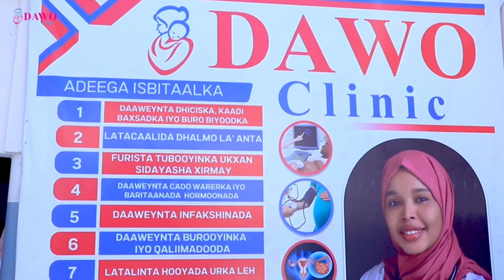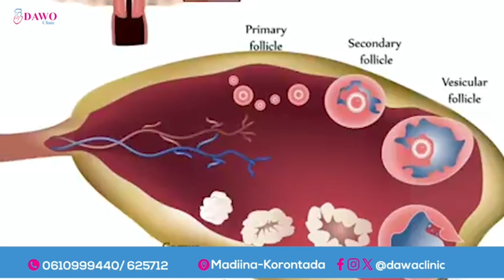Wiil Soomaali ah oo ku geeriyooday iskuul uu wax ka baranayey Magaalada Nairobi